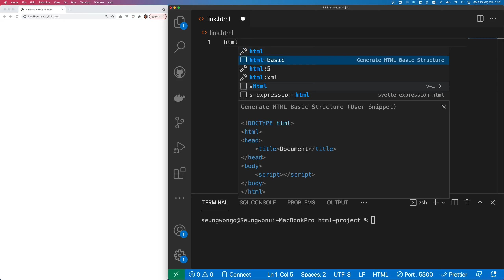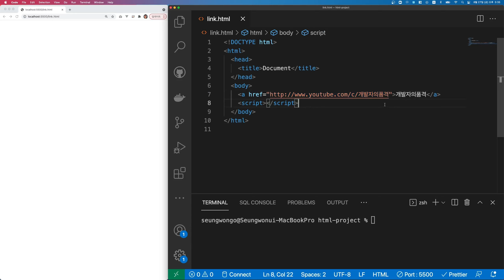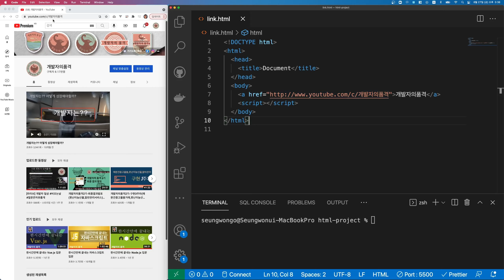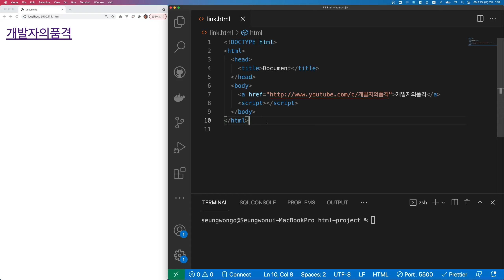[HTML 제대로 배워 볼래?] Ep#10-하이퍼링크 태그